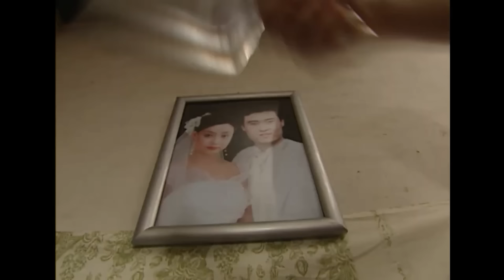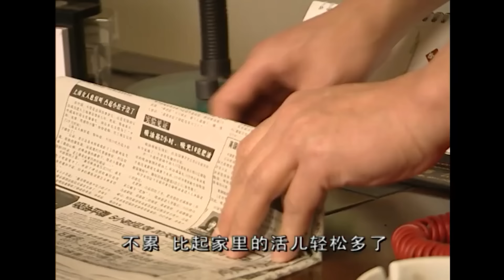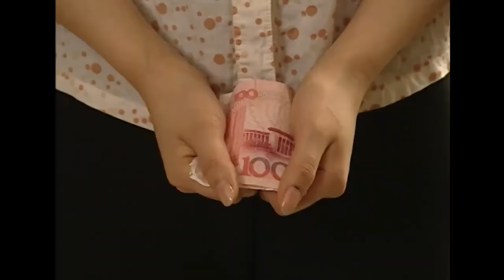[Drama] 💕夫妻進城投靠叔叔，妻子卻被叔叔糟蹋💕 Full Movie Version丨白柳汐丨齐丽格尔丨祝宏波丨家庭丨都市丨愛情丨中國電視劇